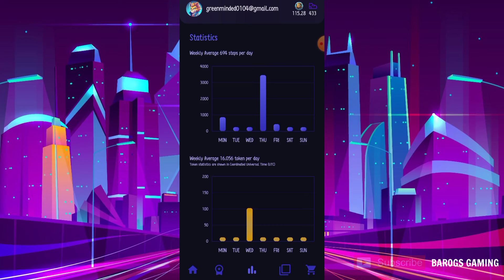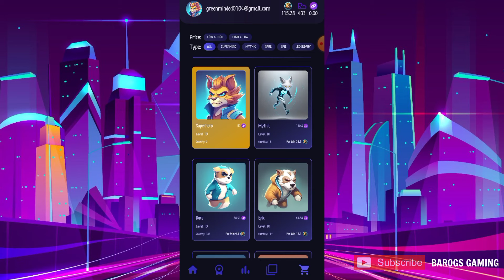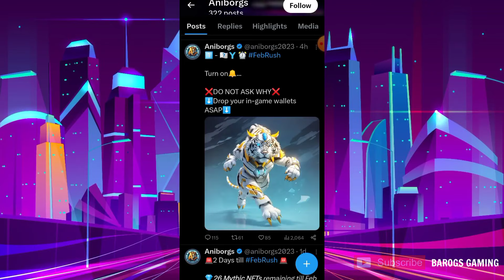ANIBORGS FREE TO EARN APP TAGALOG | CLAIM FREE NFT EASY WAYS TO EARN TOKEN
Level up your health in the web 3.0! Join the fantasy Aniborgs and earn rewards while staying fit. Embrace the future of wellness and unleash your inner hero!
Collect Tokens By Steps
Collect Tokens By Watching Ads
Collect Tokens By Participating In NFT Activities

Use this code to get free nft & aniborgs token⬇️⬇️⬇️
193718

▶0xA3515Eec4538C0685F4893e8Ea41720315f4dB80

Godbless!